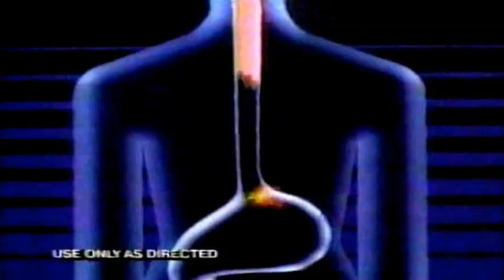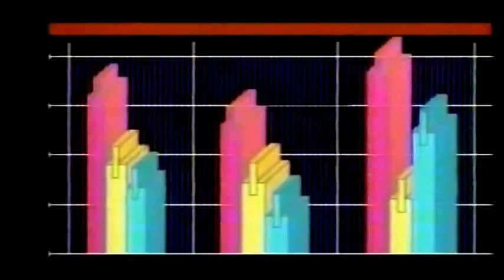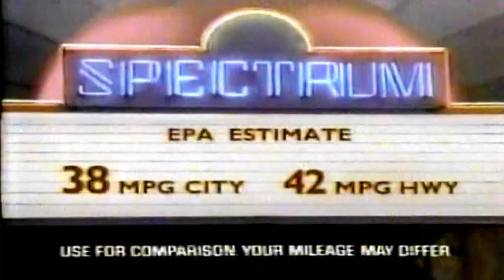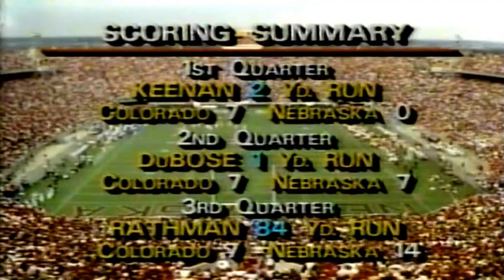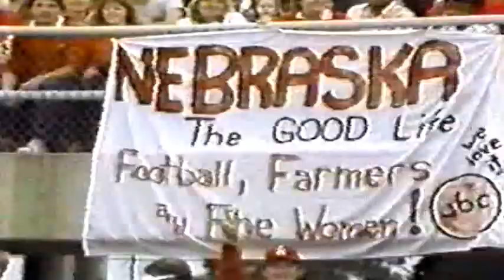October 26, 1985 - Colorado @ # 5 Nebraska